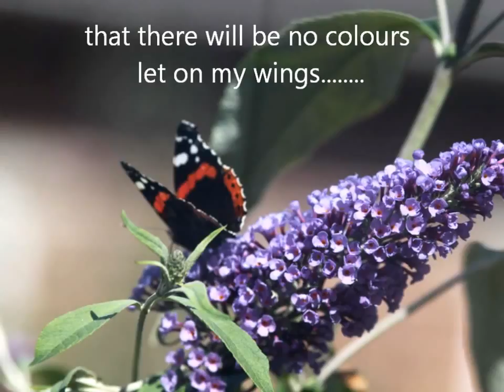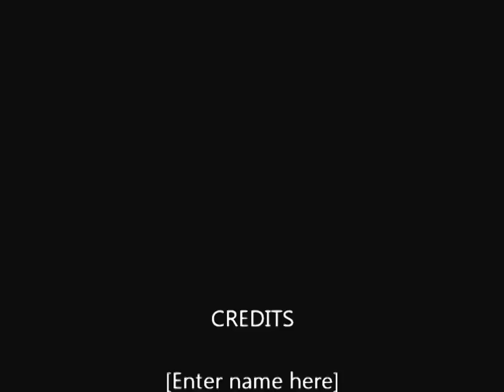The End of The World - what does the animals have to say?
I am enjoying taking photograph's of the birds and bees  enjoy my delightful video... and see what my Lovebird SM Sammy has to say about the End Of The World